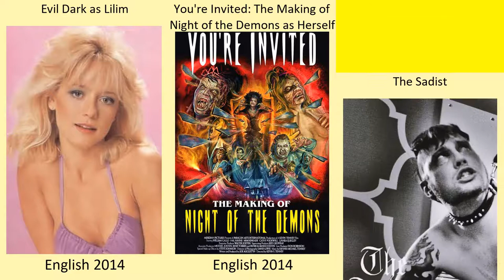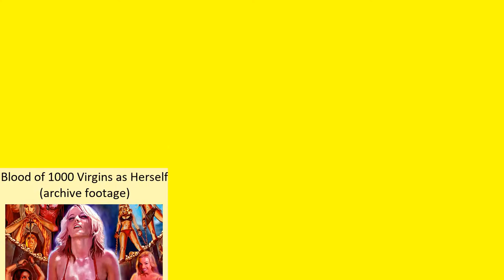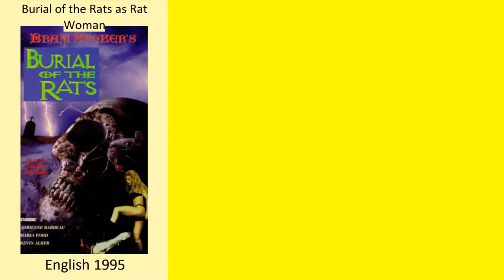Linnea Quigley Full Movies List | All Movies of Linnea Quigley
Full Movies list of Linnea Quigley

Find the list of movies by Linnea Quigley you can find more information, movie trailers, posters, reviews, youtube links in below link.
AGFA MYSTERY MIXTAPE #5: HAUNTED LIVES -- Linnea Quigley as Herself

Killer Babes and the Frightening Film Fiasco -- Linnea Quigley as Damiana

The Party's Just Begun: The Legacy of Night of The Demons -- Linnea Quigley as Herself

In Search of Darkness: Part II -- Linnea Quigley as Herself

AGFA MYSTERY MIXTAPE #2: LATER IN L.A. -- Linnea Quigley as Herself

The Barn Part II -- Linnea Quigley as Sara Barnhart

The Witches of the Sands -- Linnea Quigley as The Host

Sorority Babes in the Slimeball Bowl-O-Rama 2 -- Linnea Quigley as Mama Spider

Death Drop Gorgeous -- Linnea Quigley as Ride Share Driver

Scream, Queen! My Nightmare on Elm Street -- Linnea Quigley as Herself

The Good Things Devils Do -- Linnea Quigley as Louisie

What Would Linnea Do? -- Linnea Quigley as Herself / Hostess

Doses of Horror -- Linnea Quigley as Spider / Blanca ("A Dose of Linnea Quigley" segment) (archive footage) (uncredited)

Deadtime Tales 2 -- Linnea Quigley as Photo Model - 'Evil Net' (archive footage) (uncredited)

The Unquenchable Thirst for Beau Nerjoose -- Linnea Quigley as Esmeralda

Lake Fear 2: The Swamp -- Linnea Quigley as Bartender 1

The Barn -- Linnea Quigley as Mrs. Barnhart

Bigfoot vs. D.B. Cooper -- Linnea Quigley as Flight Attendant

The 50 Best Horror Movies You've Never Seen -- Linnea Quigley as Herself

Scream Queens: Horror Heroines Exposed -- Linnea Quigley as Herself

You're Invited: The Making of Night of the Demons -- Linnea Quigley as Herself

They Came from the Ether -- Linnea Quigley as Widow Ann

Blood of 1000 Virgins -- Linnea Quigley as Herself (archive footage)

The Trouble...